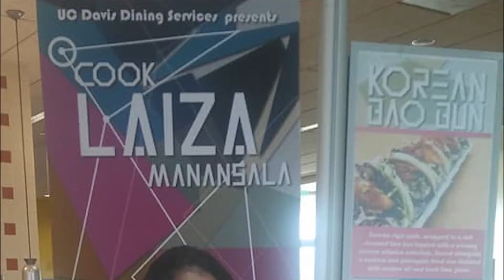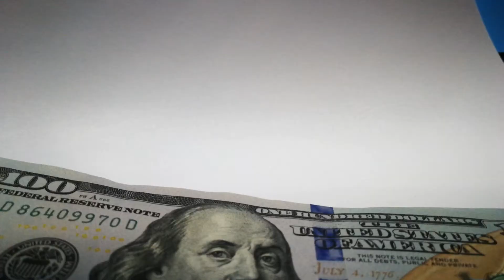Meet and Cook with Chef Laiza Manansala, Sous Chef at UC Davis' Segundo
Laiza Manansala is currently a Sous Chef at UC Davis’ Segundo Dining Commons on the college campus.
The University of Davis educates over 35,000 people yearly. The campus houses freshmen students in the dorms who rely on the few on campus food and restaurant options that are available to them. These restaurants are also available to off campus students and to the general public. The menu rotates daily and has new fresh dishes that will excite your palate. Laiza is in charge of the pop ups and creates special feature dishes which have been featured in the Aggie magazine and banners around campus. She has also achieved other unique goals which can be seen in here. She gave me the opportunity to film her over two days in the kitchen and with an interview about her journey as a chef. This video is a submission for my Final Project in my culinary class for chef Teresa Urkofsky at American River College for Hospitality Management 300.
Special Thanks to Laiza Manansala who has shared her inspiring story and is only at the beginning of her path.